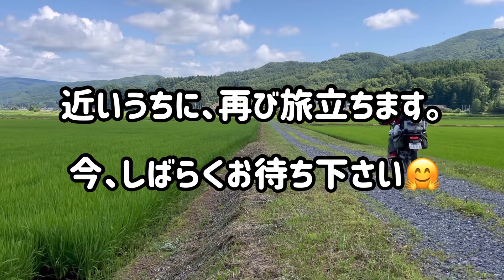せろ旅 セローをメンテナンスします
北海道、東北を走り終え、セローを洗車、オイル交換、チェーンメンテナンスを行います。
また、四国、中国地方、九州、北海道、東北地方を走りタイヤの摩耗が激しく、プロにタイヤ交換をお願いしました。

これで新たな旅に出れそうです。
今しばらくお待ち下さい。